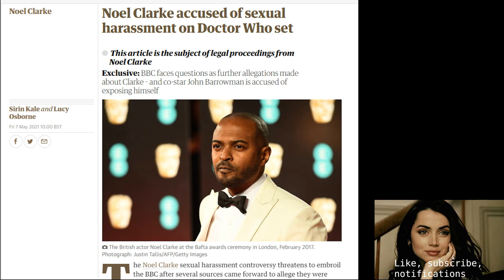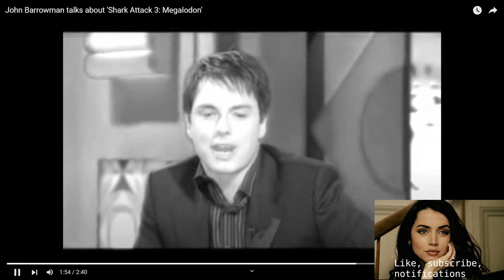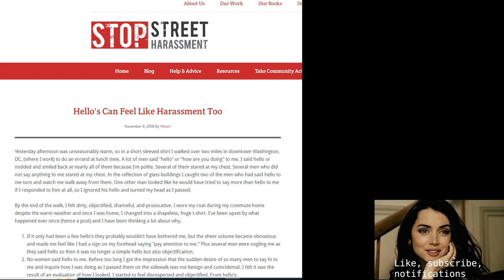Doctor who; The best defence of John Barrowman and Noel Clarke i can make.